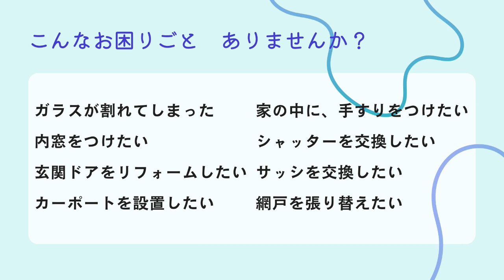【ツナガルラジオ】テーマ「青森在住の私が沖縄で驚いたこと」＃34#fmぎのわん＃おきなわ#ラジオ